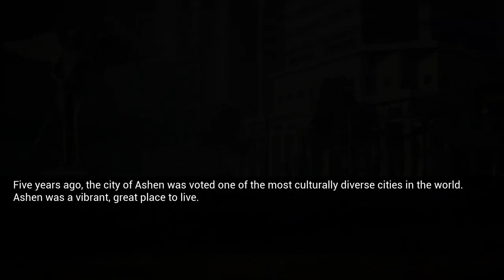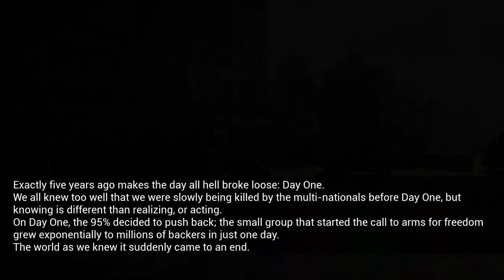Road Rage PS4 gameplay HD 1080p60fps